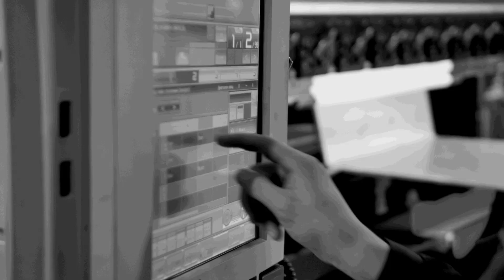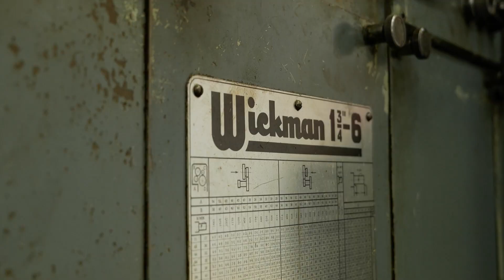High Precision, High Volume Turned Parts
When you rely on your machines to deliver high precision parts in high volumes the machinery producing them is critical. West End Precision operate from a high specification, purpose-built engineering facility in North Devon and are market leaders in the manufacture of turned parts achieved by applying professionalism, exceptionally high standards of quality and a continuous investment strategy in both personnel and machining capacity. Their investment in Star GB's technology has been a significant factor in the companies success to date as we find out from Alex.